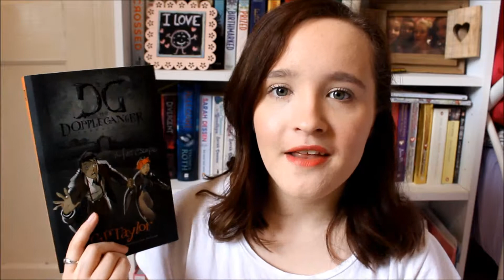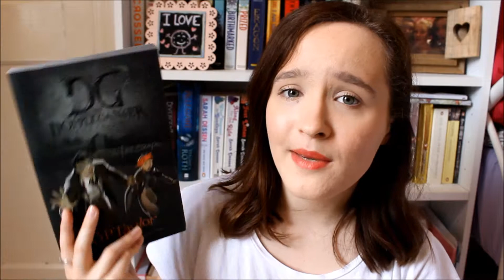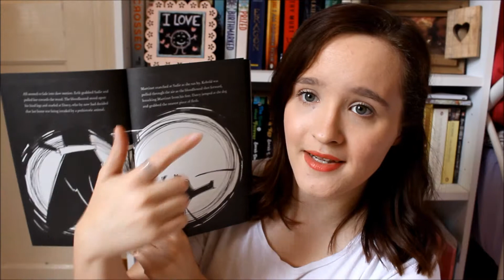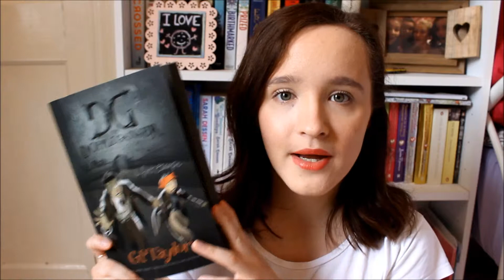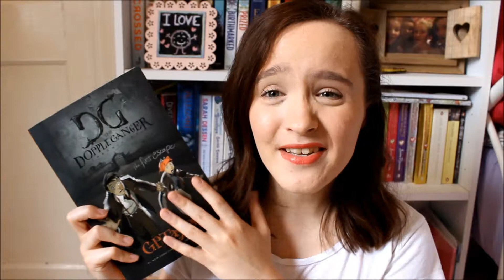Book Review - The First Escape by G.P Taylor | Holl JC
Extra Info
The First Escape - G.P Taylor